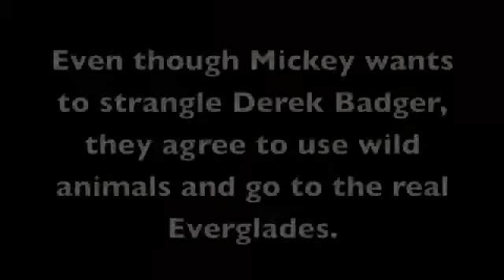ES book trailer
Book trailer on Chomp